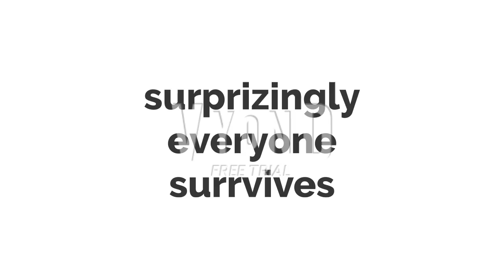Matthew Von Koopa for hire #11 (Ft. some of his gang members)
This is the longest for hire video i have ever made so far